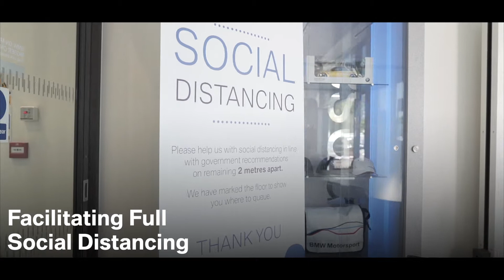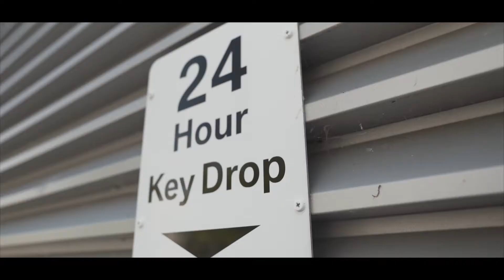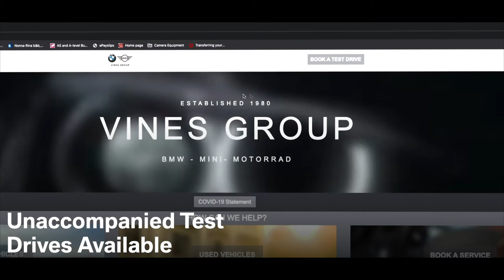Vines BMW - Back To Business COVID-19 Update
During the COVID-19 pandemic, we have adapted the way we do business striving to provide a safe environment for our staff and customers. Watch this video to find out what this means for our customers.